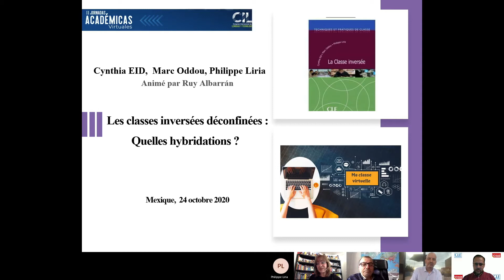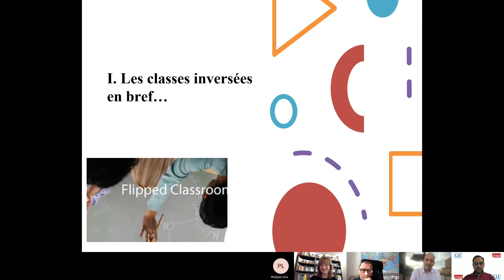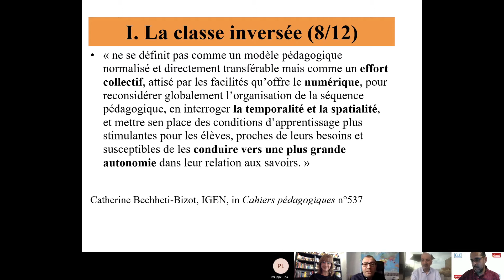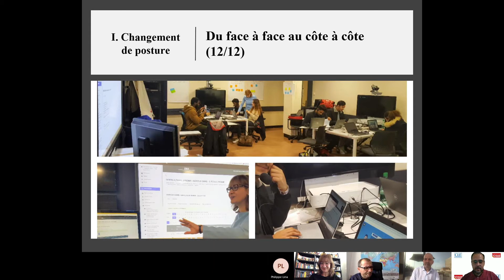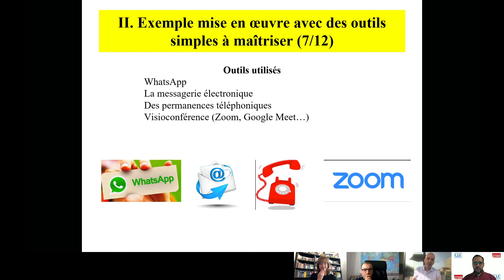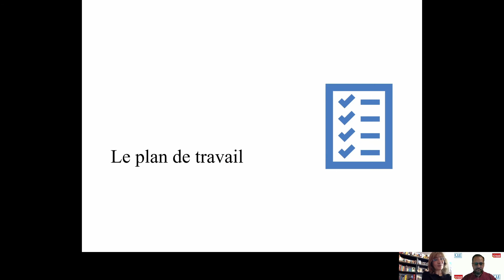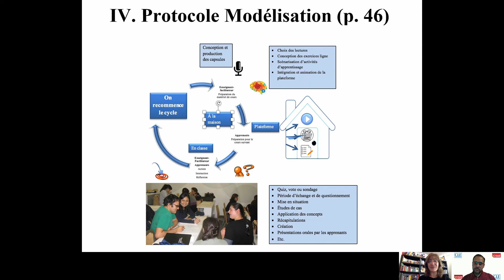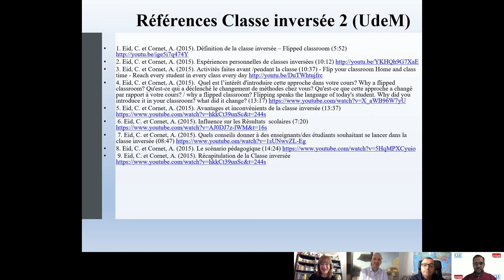la classe inversée déconfinée, Mexique, CIL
Autónoma del Estado de Hidalgo
@CLEinter 24 octobre 2020 @OddouMarc @ph_liria_fle @FipfOrg @AMIFRAM1 @RuyAlbarran, CIL, Universidad Autónoma del Estado de Hidalgo